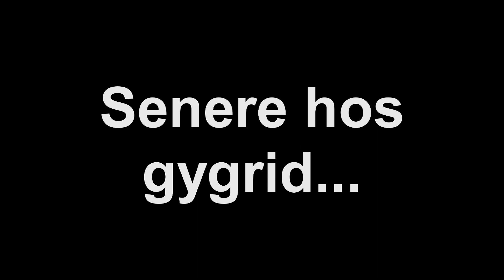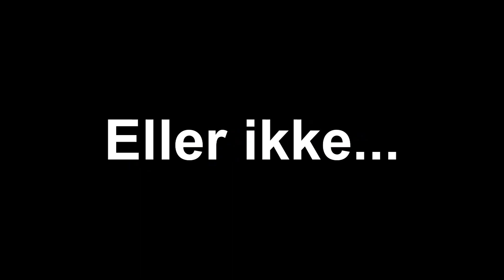Harry Potter Norsk Dub: Hermine den grusomme.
Harry, ronny, og hermine skal ned til gygrid å chille. Men veien ned der er desverre lang med mye hinder...

En norsk/norwgian dubb Laget/produsert av vi i Sumocatproductions.
HD (opp til 1040p) er tilgjengelig dersom noen skulle ønske å se denne med det.

Dersom noen lurer, vil det komme litt mer variasjon når det gjelder hva vi poster framover. Vi har tenkt å legge større vekt på sang-dubber framover.